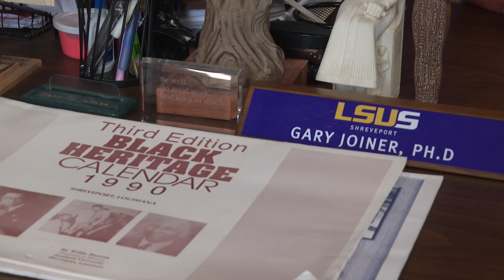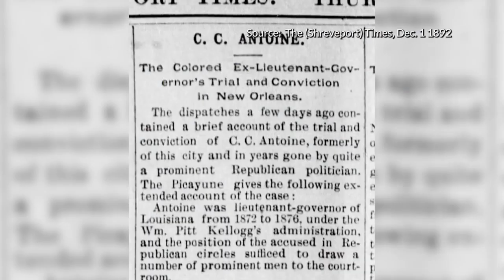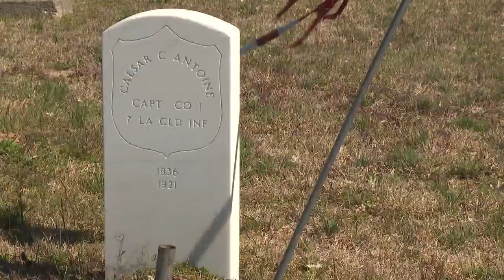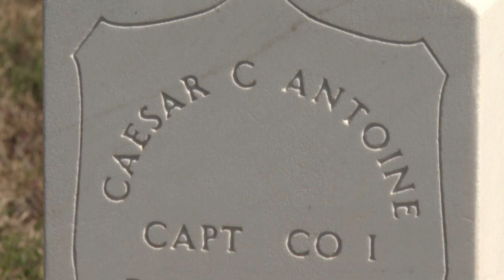History and local icons of Shreveport’s Bethlehem Missionary Baptist Church Cemetery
Notably, the cemetery is the final resting place of Caesar Carpentier (C.C.) Antoine, a captain in the Union Army, a Reconstruction politician and a civil rights activist born in 1836.